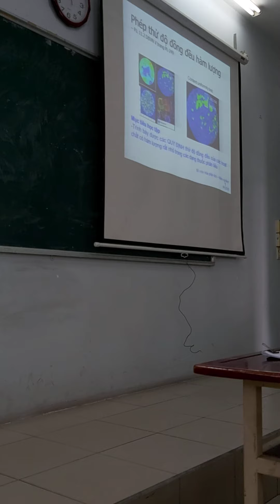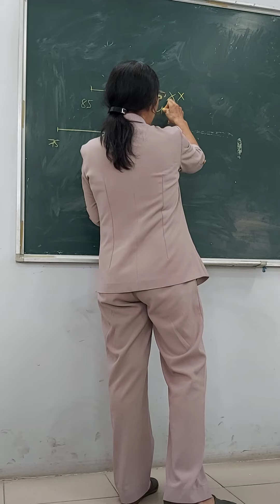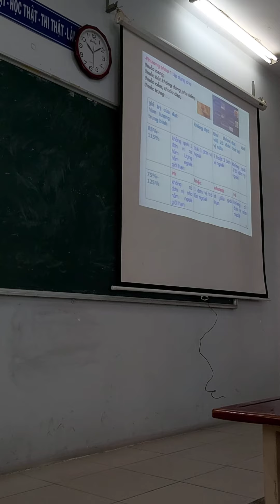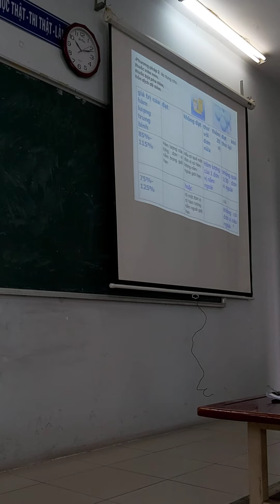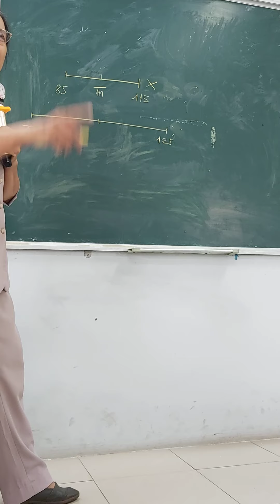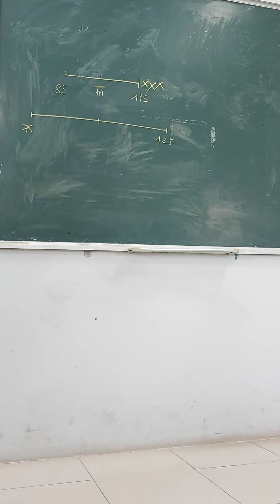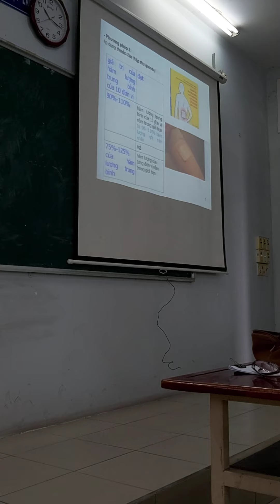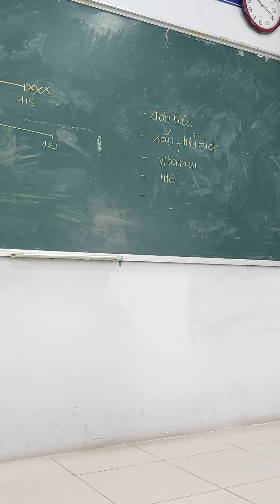Kiểm nghiệm . Ss tiêu chuẩn và quy chuẩn